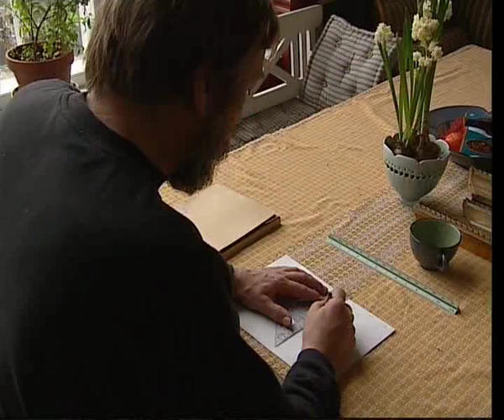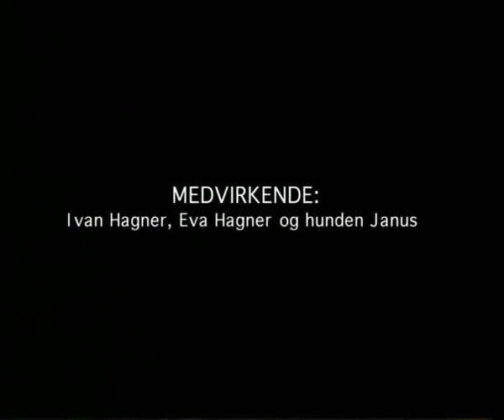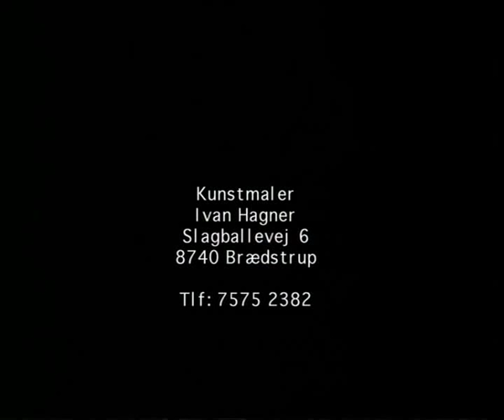Kunstmaleren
Documentary 2004. Sine Birkegård, Thomas Bek, Nicolai Villum Jensen, Martin Birch. Feat. Artist Ivan Hagner.